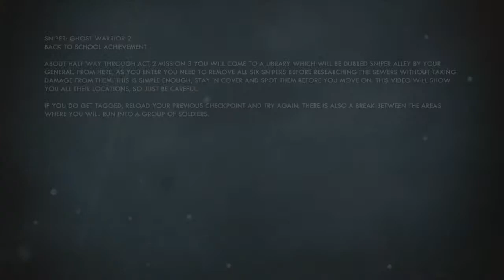Sniper: Ghost Warrior 2 - Back to School Achievement